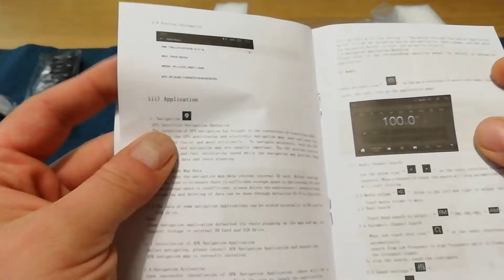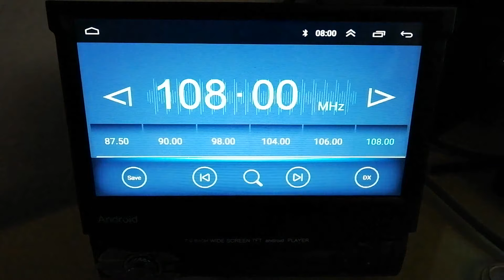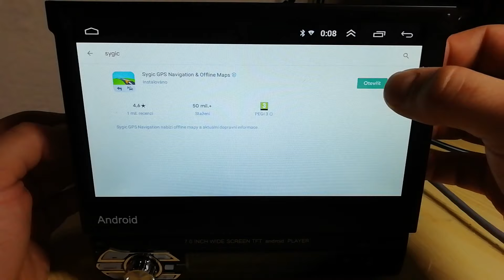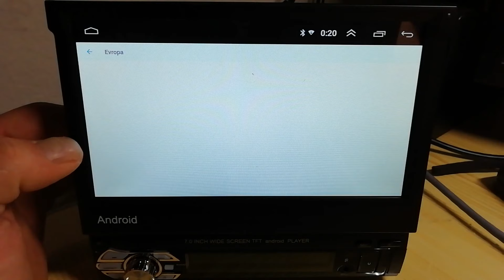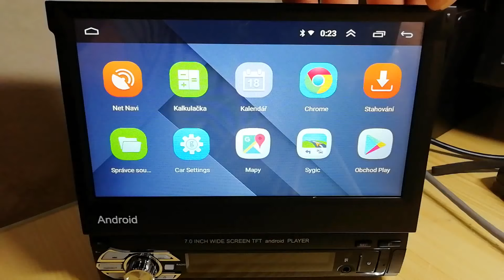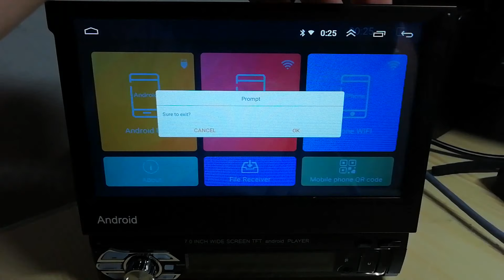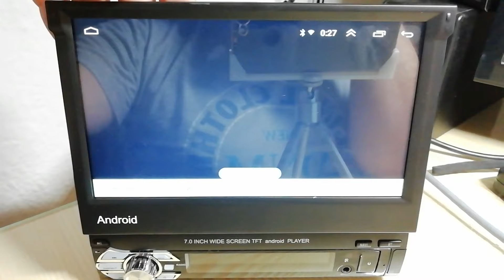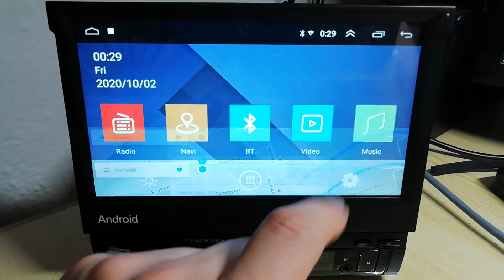1DIN radio android 10.1 - 7.0 inch wide screen TFT player - unboxing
1DIN radio
Preset Station 87.5~108MHz
Is touch screen YES
Interface USB 2.0
Operating System Android 10.1 OS
Voltage 12V
Item Size  21.5*9.5*26cm
Special Features Built-in GPS,Mobile Phone,MP3 Players,Reversing Input
Display Size 7"
Resolution 1024*600
Multiple playback modes Support USB playback&AUX music playback&Bluetooth playback
Tuner Type :FM
RAM 1G
ROM 16G
Special Feature Wifi Function,Support Steering Wheel Control
Digital Media Format Mp3,MP4,WMA
Audio format MP3/WMA/WAV/FLAC/APE
Language English/Indonesian/Malay/Czech/Danish/German/Spanish/Filipino/French/Croatian/Italian/Latvian/Lithuanian/Hungarian/Dutch/Norwegian Bokmal/Polish/Portuguese/Romanian/Slovak/Finnish/Swedish/Vietnamese/Turkish/Greek/Bulgarian/Russian/Ukrainian/Hebrew/Urdu/Arabic/Persian/Hindi/Bengali/Thai/Khmer/Korean/Chinese(Simplified/Traditional)/Japanese
Function 1 Support Android/ Iphone Mirror Link
Function 2 Support DVR input